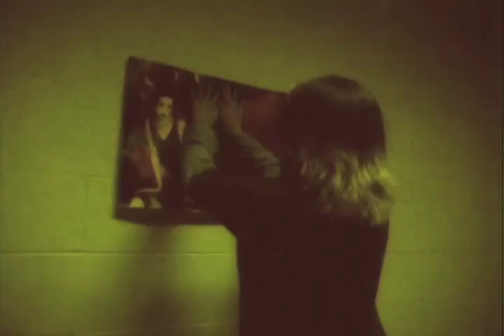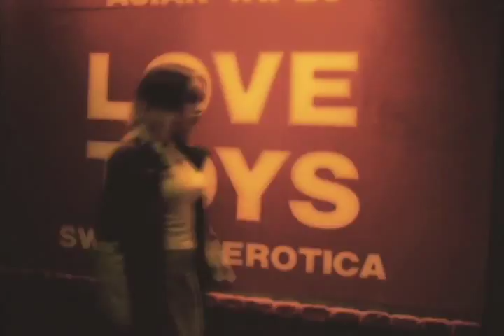Jondi & Spesh - The Sway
For this music video for Jondi & Spesh of Loöq Records, director Kia Simon created a mildly disturbing tale of stalker amour to match the darkly lush song. A girl meets a boy on the underground, loses him on the streets of San Francisco, lets herself into his apartment, then finds him again in a chinese food/donut shop.